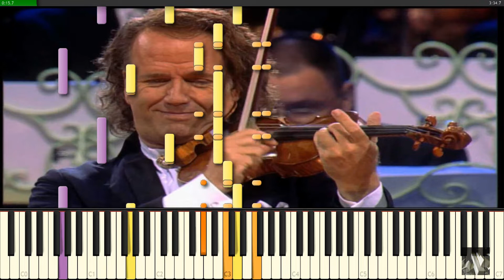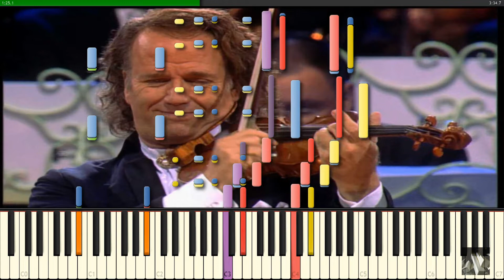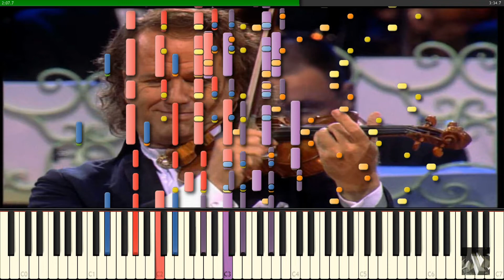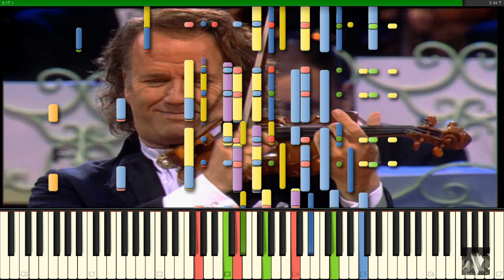The Second Waltz (Dmitri Shostakovich) - [SYNTHESIA Arr.] [André Rieu]